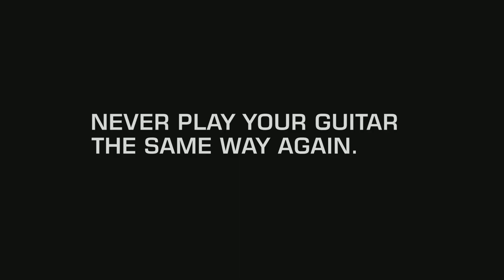Headbang! for ID413 Interactive Prototyping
Headbang! is a fun guitar pedal that you can learn to play your favourite songs and track it through internet, posting your progress to Twitter!